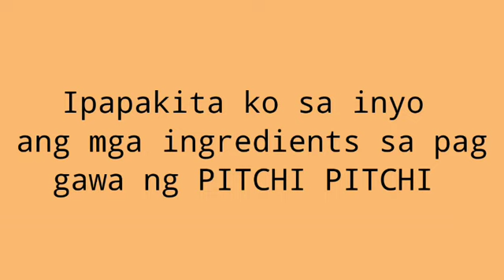How to cook PITCHI PITCHI / Tingnan sa ibaba ang complete guide/ o sa description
Made from CASSAVA

PICHI PICHI
4 c grated cassava = don't squeese
3 c w. sugar
4 c water ( previously boilef with pandan leaves)
4 t lye
young coconut or cheese for toppings

Procedure :
       1. Mix all ingredients except cheese and young coconut

        2. Put in a moldera then steam for 20 minutes , then let it cool remove from the molder and put on toppings

Note: it depends on you if you want to put color